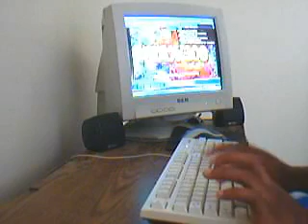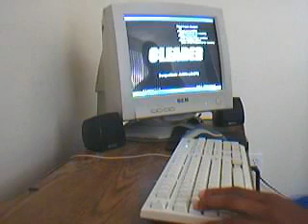Akuma Plays - Max 300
I played around with some theme/announcer sounds and decided to test them with Max 300.